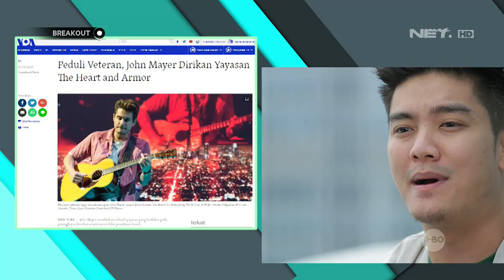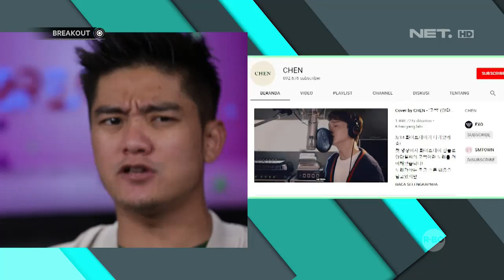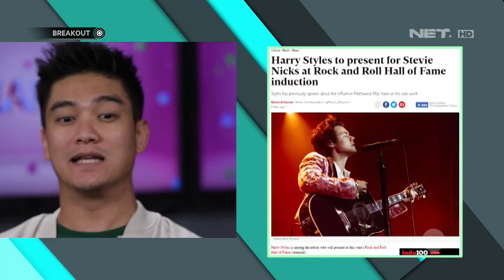Chen EXO Bikin Akun Youtube Pribadi!